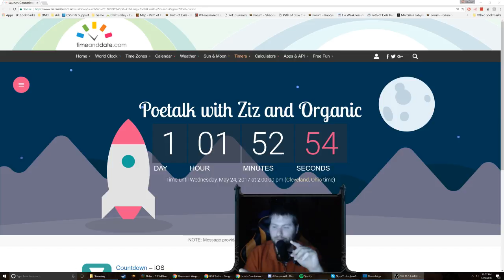Poetalk Episode 11 with Ziz and Organic Wed the 24th at 2:00 PM EST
This link should automagically convert the time to the time zone you are in so it makes it a lot easier to see when it is for you.